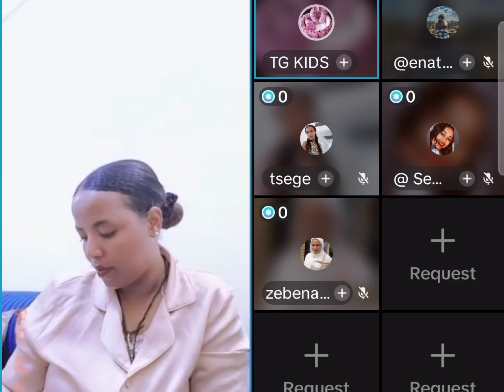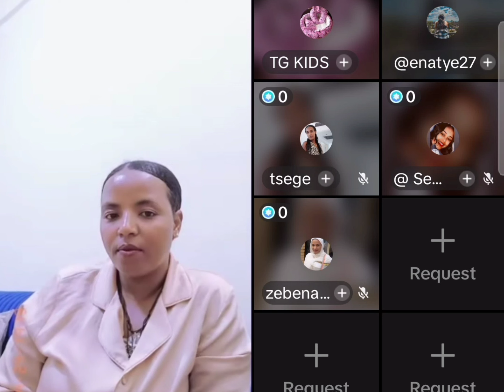ሀርብ ሀገር 6 ዓመት ሰርቼ ምንም አላዝኩም 11ቤተሰብ ነው እማስተዳደረው 🙆በጣም ከባድ ነው mulye12_tube betsalot 😍